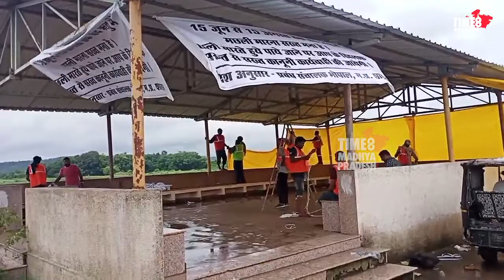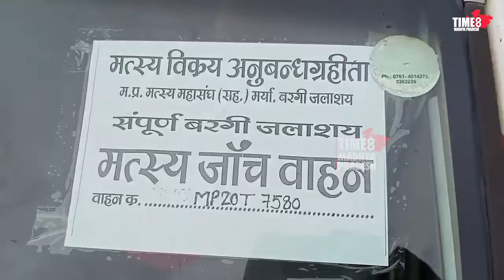सरकारी आदेश को ठेंगा, प्रतिबंध के बाद भी जारी मछली पकड़ना I TIME8 GROUND REPORT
मंडला। प्रतिबंध के बावजूद नर्मदा में मत्स्य आखेट जारी है। सरकारी आदेश की अव्हेलना कर रहे असमाजिक तत्व।